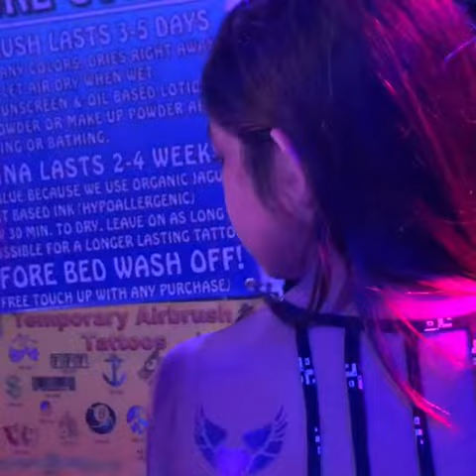first Tattoo Angelica hale(1)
First Tattoo!😜 What would your airbrush tattoo look like??